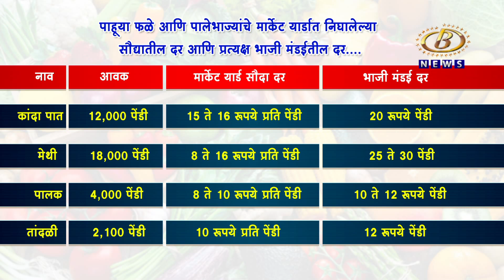कोल्हापूरच्या बाजारपेठेत भाजीपाल्याची वेळेच्या बंधनामुळं विक्री होत नसल्यानं मोठ्याप्रमाणात नासाडी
कोल्हापूरच्या बाजारपेठेत भाजीपाल्याची आवक वाढली, मात्र वेळेच्या बंधनामुळं विक्री होत नसल्यानं पालेभाज्यांची मोठ्याप्रमाणात होतीय नासाडी